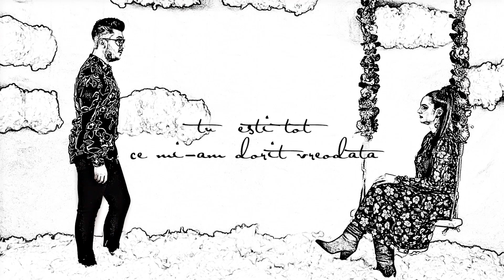Prestige Orchestra - Amandoi